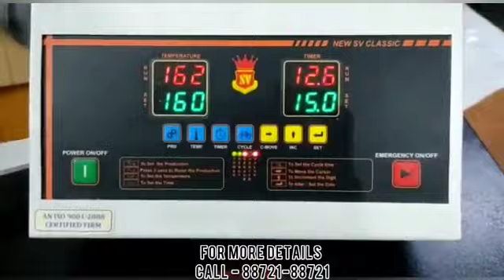HEAT TRANSFER STICKERs PRINTING MACHINE Installed In Chennai FOR MORE DETAILS CALL US -88721-88721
HEAT TRANSFER STICKERs  PRINTING MACHINE Installed In Chennai  FOR MORE DETAILS CALL US -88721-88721     Are you a garment manufacturer who is looking for digital multicolour printing solution for garments at very low price ?
Are you into sublimation business and you have to say no when customer wants to print on dark colour Tshirts ?
Are you printing garments with screen-printing and unable to deliver orders on time due to labour problems ?
Are you into printing business and want to expand your business with latest printing trends.
Do you want to make multi-colour printing without hassle of making screens ?
Do you have label manufacturing business and you want to expand your business with new transfer printing technology ?
Is your profit in business getting lower and lower and you are looking for new technology in garment printing to help you make outstanding products to increase your profit ?
In a very competitive market you want to make outstanding designs in garments to become the industry leader ?
If answer to any of the questions above is YES then you need this...